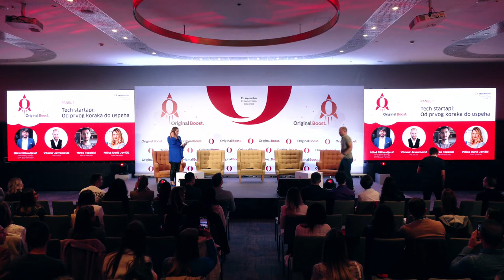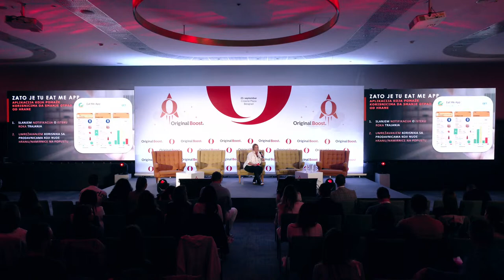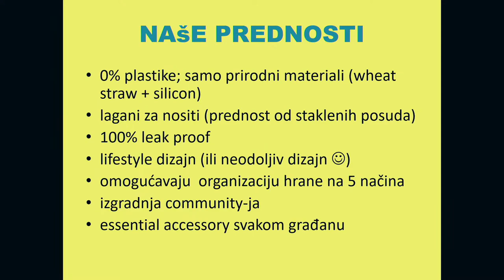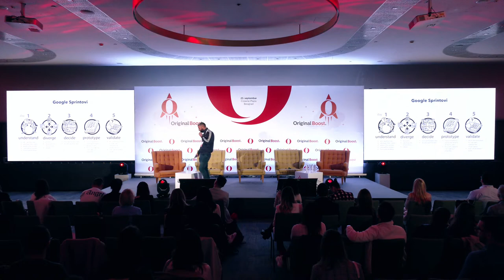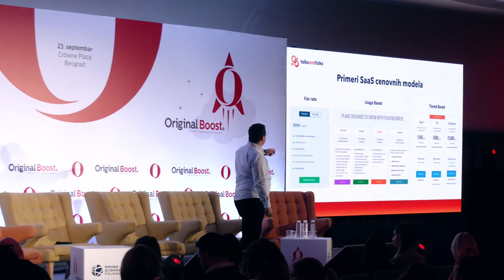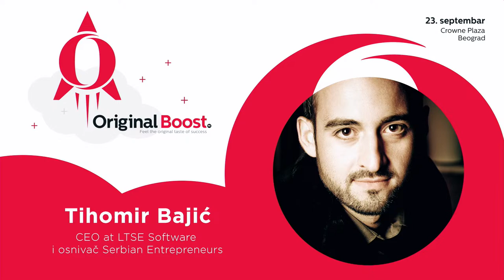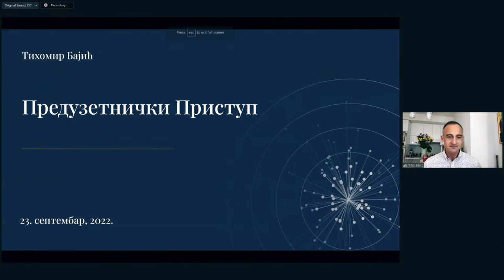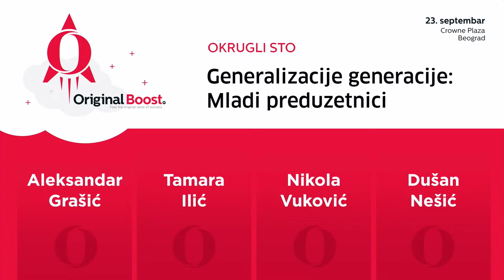Konferencija Original Boost - Feel the original taste of success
Platforma Original, Fondacije Novak Đoković, nakon uspešno realizovanih konferencija Originalni razgovori i Dare to be Original, organizuje Original Boost – sa ciljem da vas motiviše i osnaži da se usudite, razvijete svoje poslovne ideje i pretvorite ih u uspešne biznise.

00:00 Uvod
15:55 Otvaranje konferencije / Perkusionisti Ivan Marjanović i Aleksandar Radulović, "Motion"
20:51 Panel 1 / Tech startapi: Od prvog koraka do uspeha
Učesnici panela: Miloš Milisavljević, Strawberry Energy, SAM Board Member; Vitomir Jevremović, VR-All-Art; Mirko Topalski, MBTR Ventures; Milica Đurić Jovičić, Fond za nauku
1:05:17 Keynote speaker / Branko Milutinović, Nordeus
1:44:47 Original Boost startup pitch / 5-minute-pitch 6 finalista - startapa koje su osnovale žene
3:19:05 Make it or break it – by Talks and Folks / Sprint predavanja
Milovan Dekić – Design Thinking
3:44:14 Ivan Minić – Storytelling u marketingu i biznisu
4:11:11 Aleksandar Bijelić – Formiranje cena
4:38:03 Panel 2 / Women in business: Kako pobediti statistiku
Učesnice panela: Dragana Čalija, Saint Di; Olga Mirković Maksimović, Videobolt; Nataša Filipović, Ovation BBDO; Marija Ilić, Two Desperados, Predsednica upravnog odbora SGA
5:21:01 Sprint predavanje / Kako da vaš startap ne propadne - Lazar Stojković, serijski preduzetnik
6:21:17 Panel 3 / Non-tech biznisi: Izazovi i šanse
Učesnici panela: Ognjen Radić, FitPass, Protein Point, Hempiness; Ana Marija Koppert, InoEdukacija; Marko Stanković, Muffin Store
7:01:45 Keynote speaker / Tihomir Bajić, CEO at LTSE Software i osnivač Serbian Entrepreneurs
7:24:30 Panel 4 / Investitori i investicije: Kako i kome pitchovati svoju ideju
Učesnici panela: Tihomir Bajić, CEO at LTSE Software i osnivač Serbian Entrepreneurs; Victoria Kostić Nola, Angel investor & Advisor; Milan Ranđelović, NTP Niš; Vladimir Pavlović, Omorika Ventures
8:10:43 Roundtable / Generalizacije generacije: Mladi preduzetnici
Učesnici: Aleksandar Grašić, Tamara Ilić, Nikola Vuković, Dušan Nešić (Mladi privrednici Srbije)
8:58:00 Wrap-up / Nebojša Bjelotomić, direktor Inicijative Digitalna Srbija